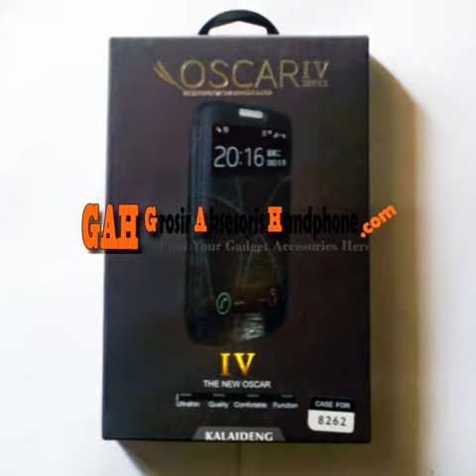Jual KLD Kalaideng Oscar IV Series Flip Leather Case untuk Samsung Galaxy Core GT-I8260 [Hitam]